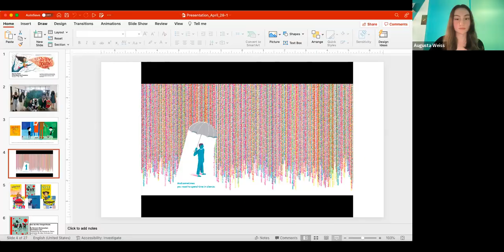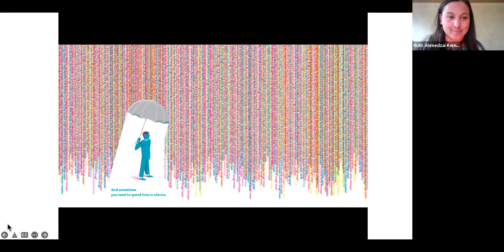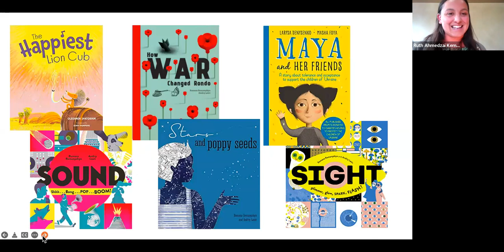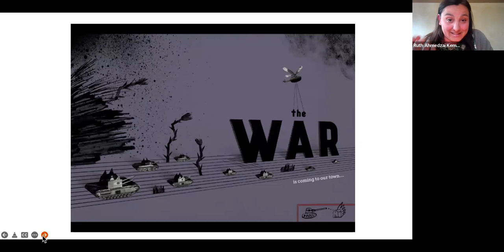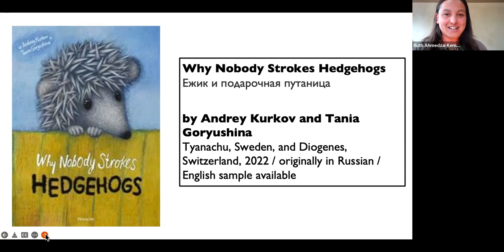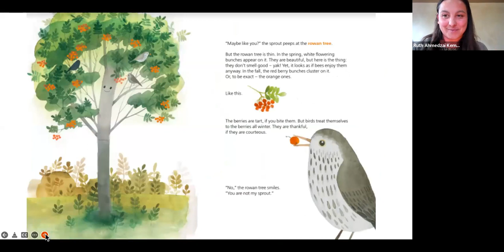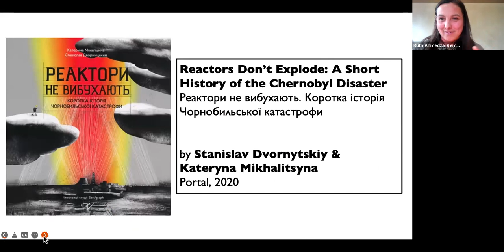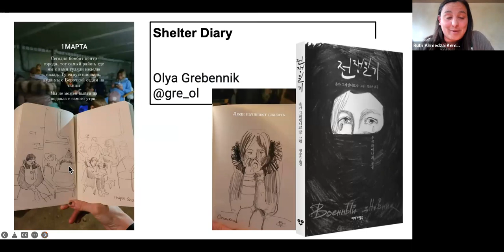Translating Picture Books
Virtual Program on April 28, 2022